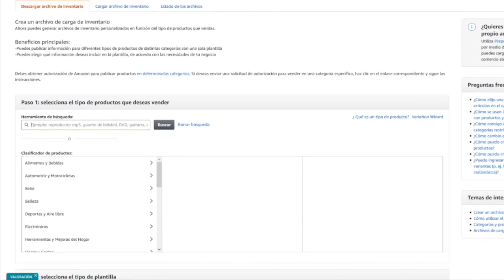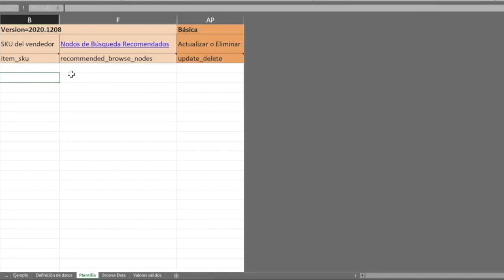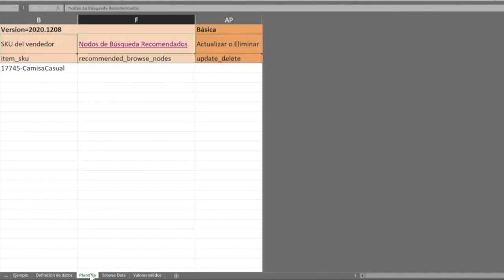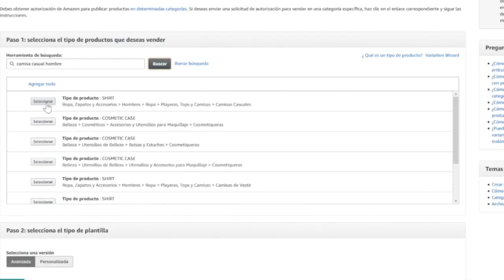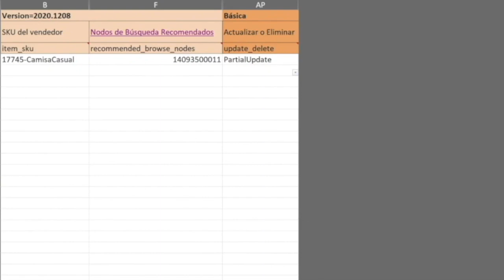Cómo actualizar los nodos de búsqueda de tus productos | Amazon Seller University México